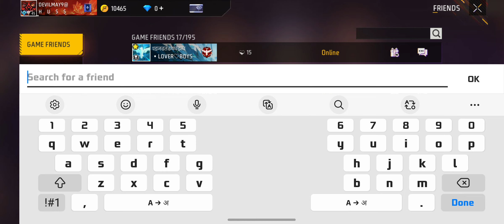TSG JASH AND AMIT BHAI UID IN FREE FIRE ☺️☺️